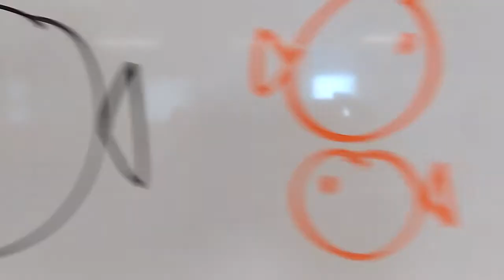One Fish, Two Fish...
I Don't Know Why I Sound So Deep In This Video XD